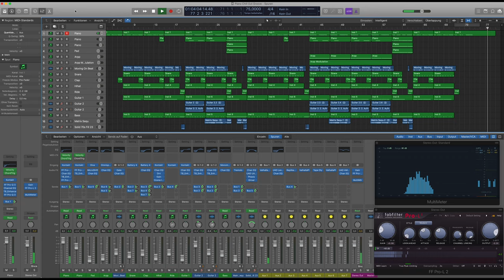► Complete Logic Pro X Project - Piano Chill Out Groove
All track Logic Pro X project. Pure mix, no bus processing, only some master bus limiting for safety.

The main piano instrument comes from the wonderful "Noire" Kontakt library.